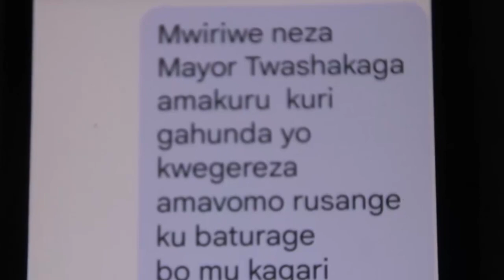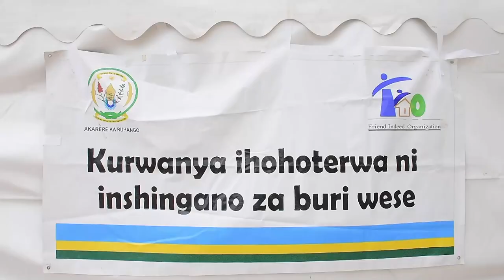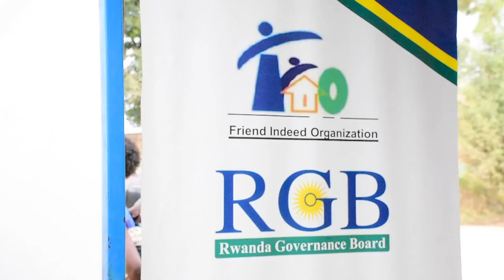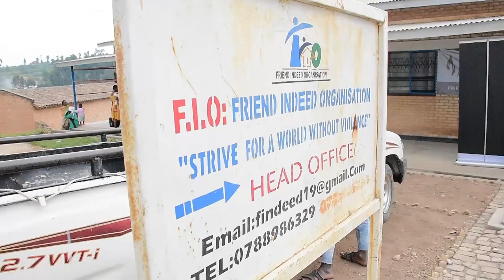Abaturage bwatewe n'abagizi banabi